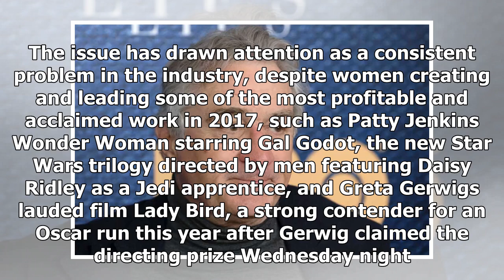BREAKING: ' we kid-in-chief ' robert de niro unloads on President trump in profanity laced tirade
​Robert De Niro called President Donald Trump our babyinchief during an awards show tirade on Wednesday, and that is about the only printable insult hurled by Trumps frequent critic. The actor took to...